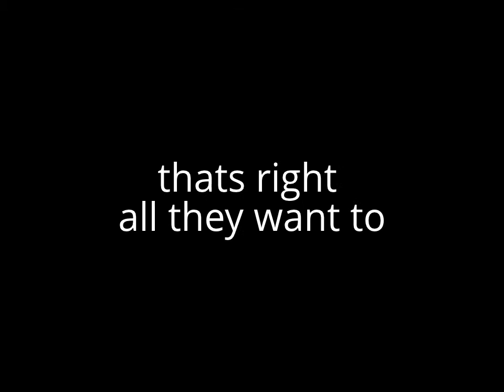cardashians theme song